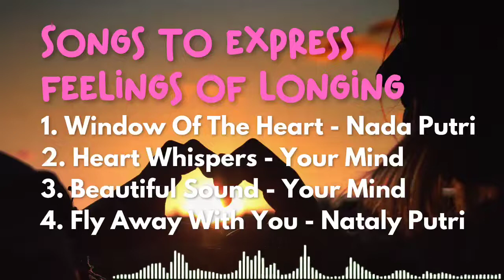SM Music Songs to express feelings of longing